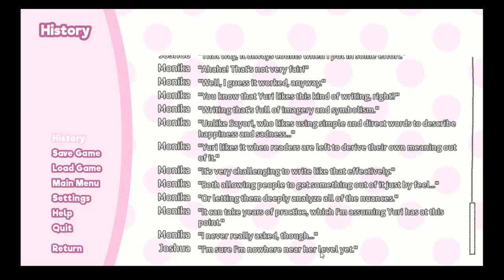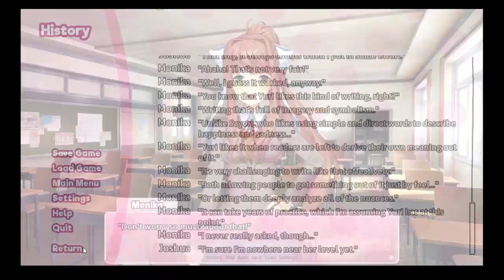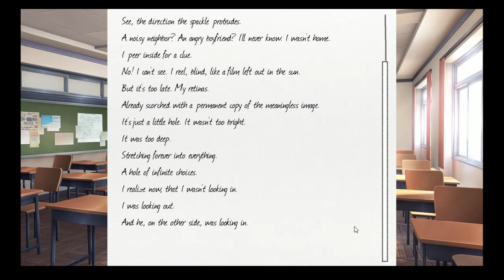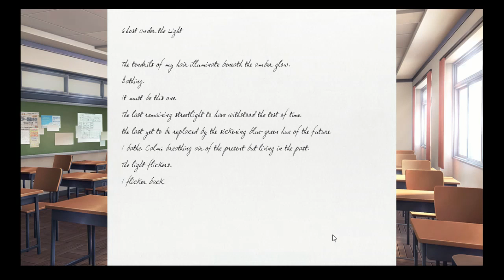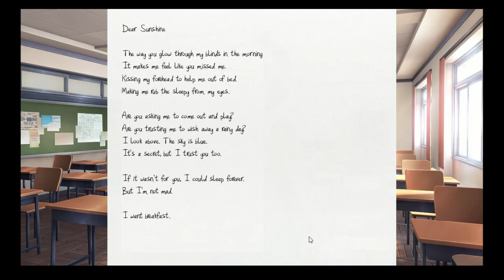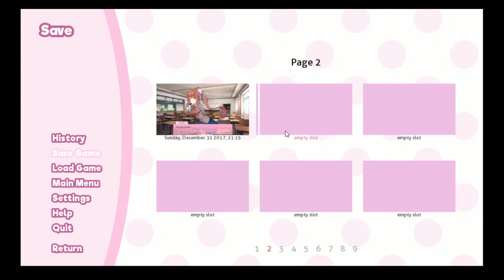Doki Doki Literature Club - Part 2 - Sleepy Pei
Josh had a long day, apparently. He has a hard time staying awake for this episode!